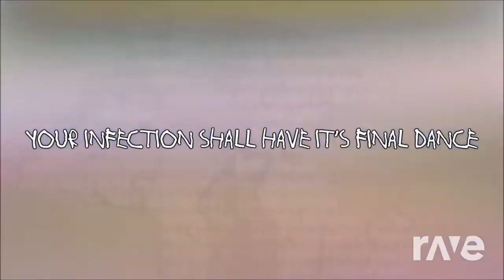Creep-P, GHOST - NOVOCAINE Mashup (Melissa101UK)